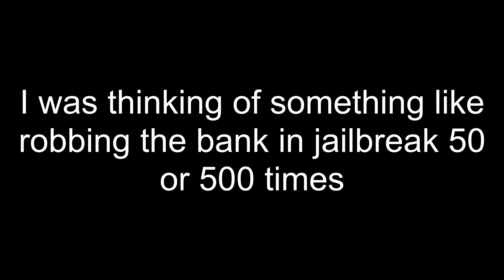Thank You For 500 Subscribers...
Thank you all for this past year 😀😎

-TAGS-